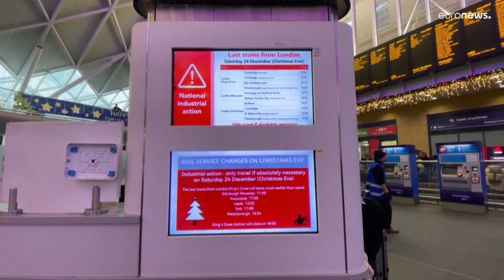Grève des contrôleurs SNCF : malgré l'accord, le réveillon de Noël perturbé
Après l'annulation d'un train sur trois vendredi, 40% des TGV ont été supprimés samedi et dimanche sur les axes Sud-Est et Est. Sur les axes Nord et Atlantique, la proportion monte à 50%.